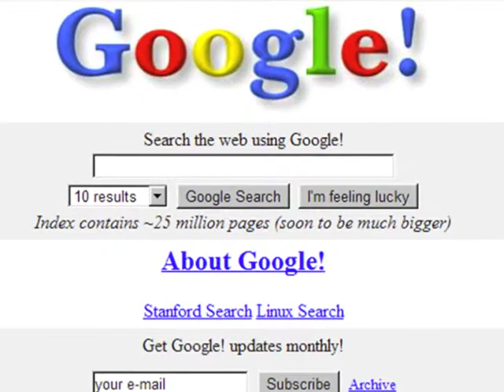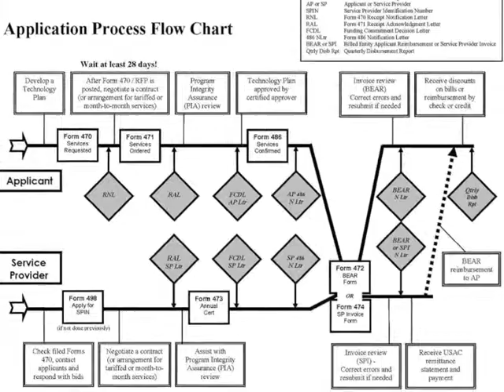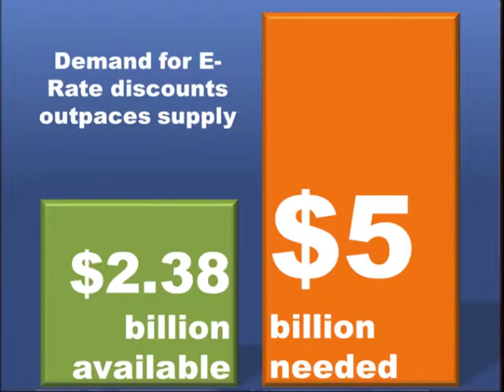What You Can Recommend To Improve E-Rate...In Less Than 3 Minutes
Alliance president Bob Wise explains how the E-Rate program needs to be improved: It needs to be simplified; it needs to be upgraded; and it needs to be expanded with increased funding.